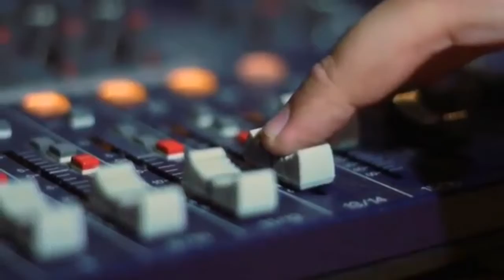Entrevista a la cantante Andrea Bustamante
Nos contó un poco de sus inicios y también de sus proyectos